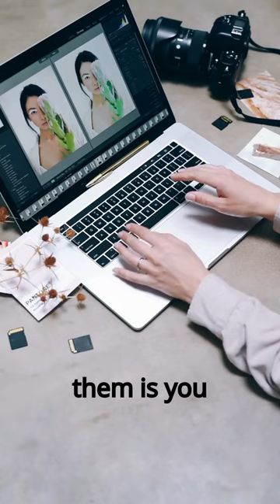The Surprising Outcome Of Employee Training: When They Leave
Don't worry about training employees because they might leave after they get trained.    Worry about not training them and they stay!

➡️ Digital Sales Courses:
🍿Sales System In a Box: All the digital tools I use.